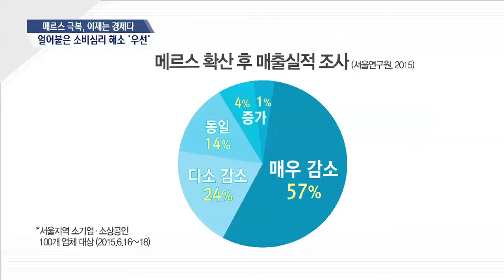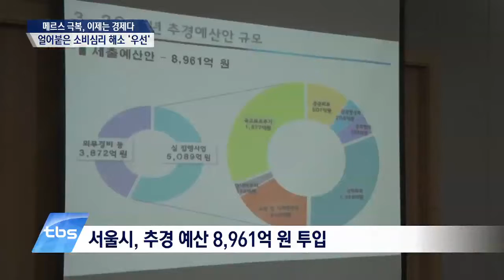[tbstv] 얼어붙은 소비심리 해소 ‘우선’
메르스로 인해 소비심리가 얼어붙으면서 지역경제도 한파를 벗어나지 못하고 있는데요. tbsTV에서 3부작으로 준비한 기획리포트, 메르스 극복, 이제는 경제다. 오늘 3부작 마지막 시간으로 메르스 직격탄을 맞은 지역경제에 활력을 불어넣기 위한 방안을 살펴봤습니다.